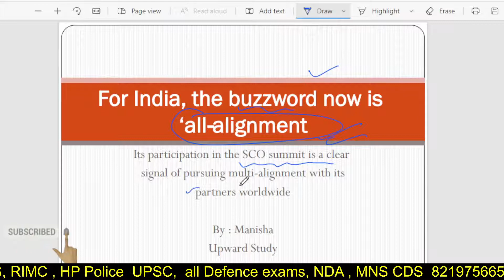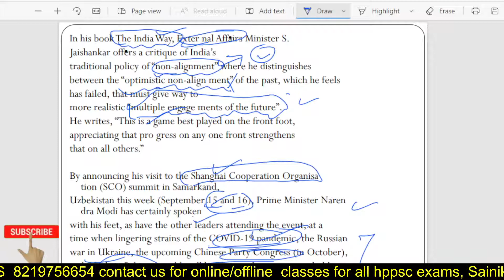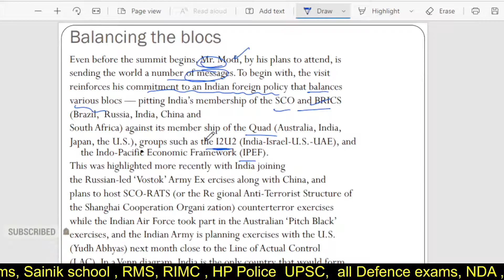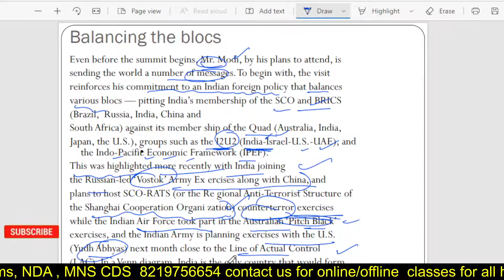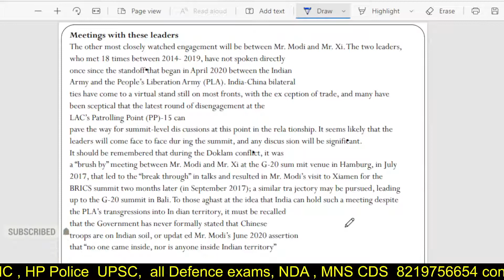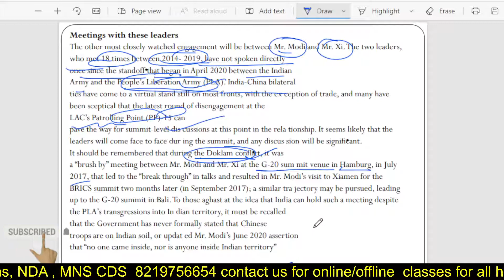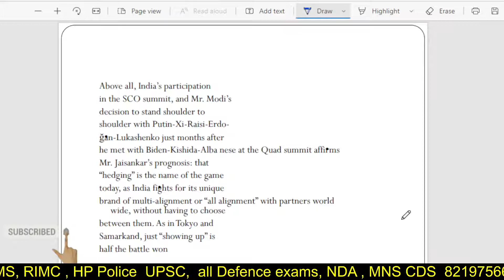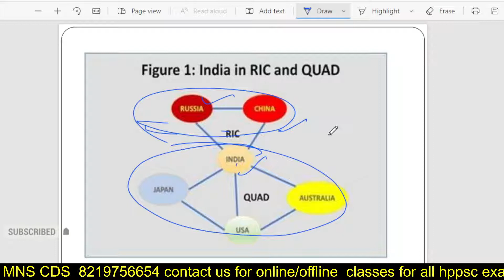Non Alignment To All Alignment , Will India Change Its Policy ?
UPWARD STUDY  IAS is an education platform trusted by millions across India for UPSC & State PCS  and all Competitive exam preparation. With regular sessions curated for Current Affairs, History, Polity, Science & Tech and International Relations this channel is your comprehensive guidebook for anything and everything related to Civil Services Exam Preparation."Upward Study" is there to guide you at every stage of your UPSC CSE preparation
Expert in exams such as UPSC IAS/IRS/IPS, State PSC exams like HPPSC, UP PCS, MPPSC, BPSC, , HAS, MPSC,HCS, RAS,CDS,EPFO,CAPF,ALL BANK  EXAMS ,POLICE EXAMS(H.P), SSC,CGL,CHSL,GD,ARMY EXAMS
UPWARD STUDY  teach CBSE, ICSE, NCERT and state board lessons. UPWARD STUDY uploads videos of all Subjects  of Higher secondary Education.
UPWARD STUDY teach through very interesting, easy to understandable. We promise you to deliver quality education, mentor you, be with you in your preparations for  NEET /JEE Advance/NDA
Sainik school,R.M.S,RIMC,Navodya